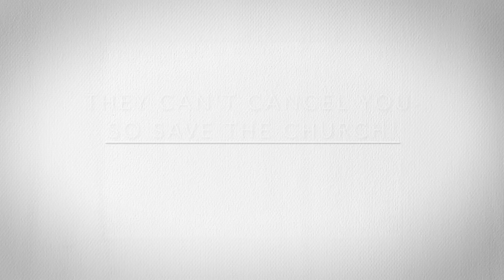'They can't cancel us - so save the Church'. Reflections on 'Dignitas Infinita" Ashenden scripted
“Who is going to save our Church? Not our bishops, not our priests and religious. It is up to you, the people. You have the minds, the eyes, and the ears to save the Church. Your mission is to see that your priests act like priests, your bishops act like bishops, and your religious act like religious.”

Monsignor Fulton Sheen.

“I expect to die in bed; my successor will die in prison, and his successor will die a martyr in the public square. His successor will pick up the shards of a ruined society and slowly help rebuild civilization, as the Church has done so often in human history.”

Cardinal George

AM9UGNTE7XOZJDMX